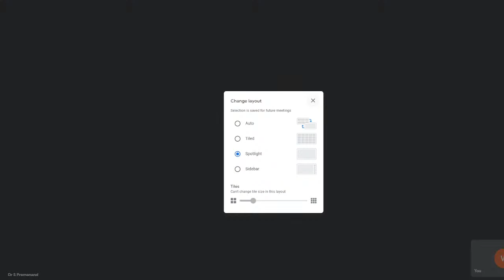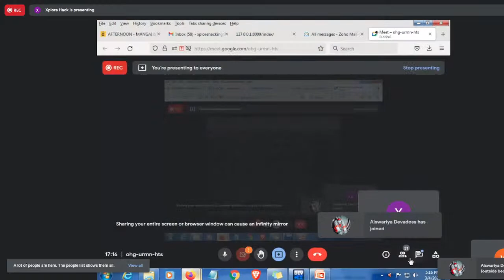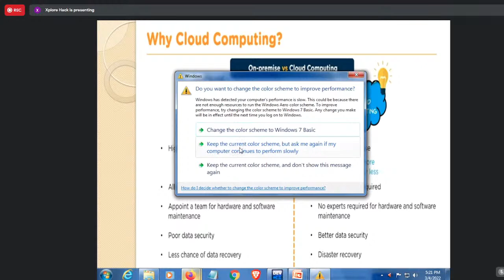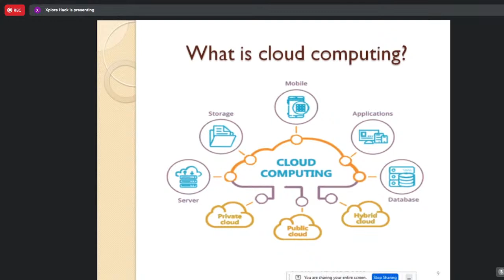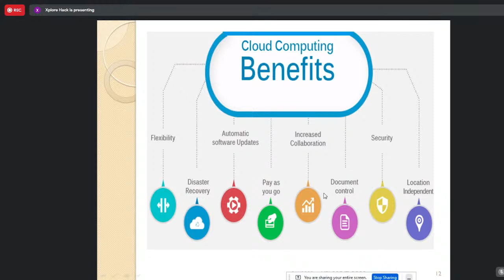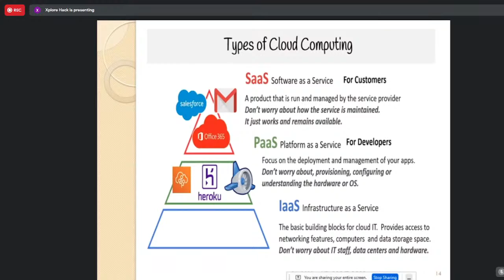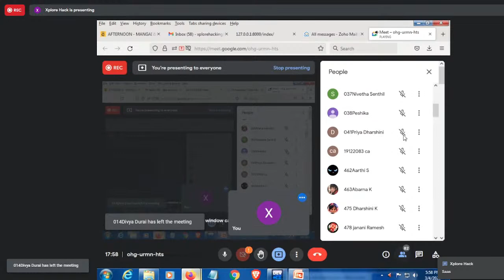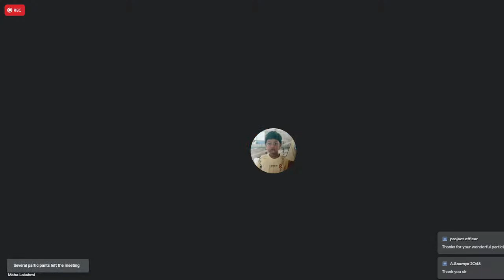Cloud Computing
BECH RUSA 2.0
BECH RUSA
Bharathidasan University